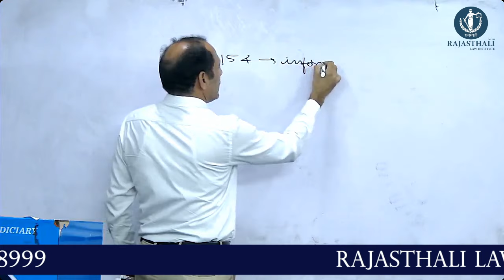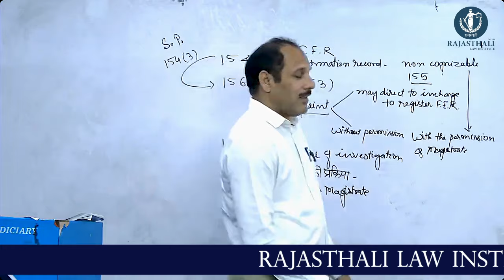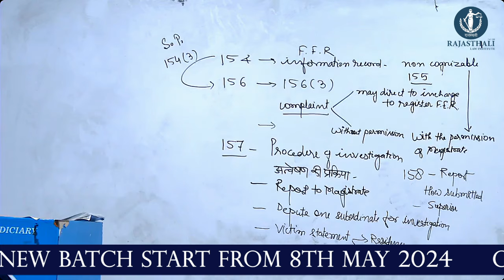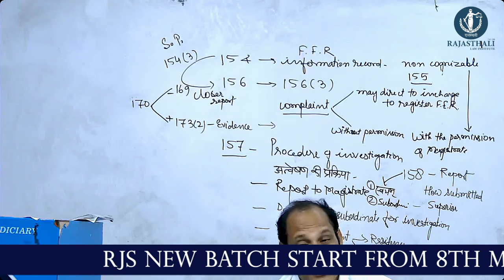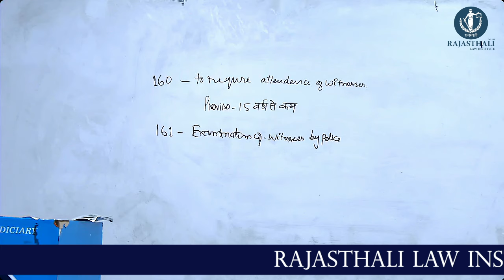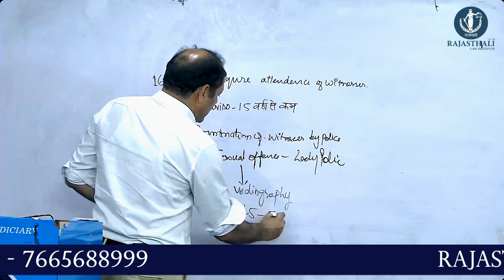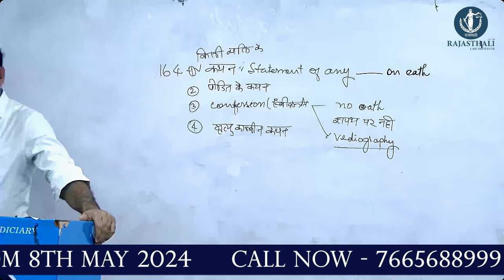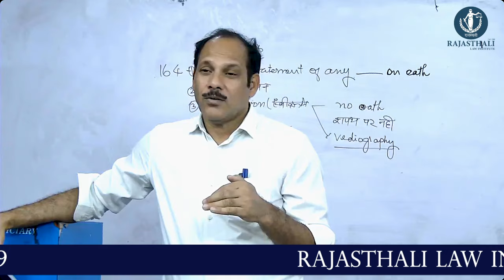CRPC CLASS | CHAPTER 12 BY MK SIR | RAJASTHALI LAW INSTITUTE